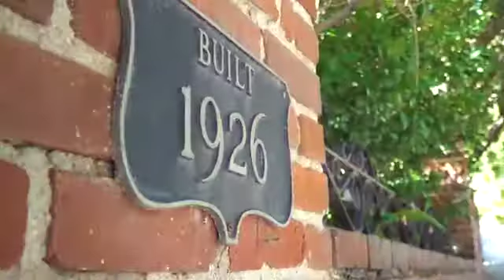Tom & Mickey: Beautiful Homes & Great Estates Glendower Tour